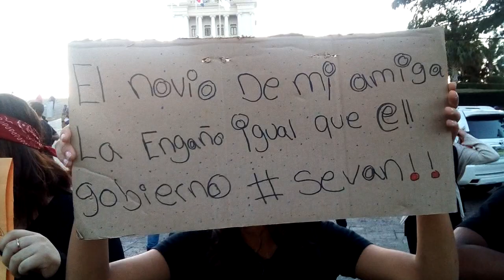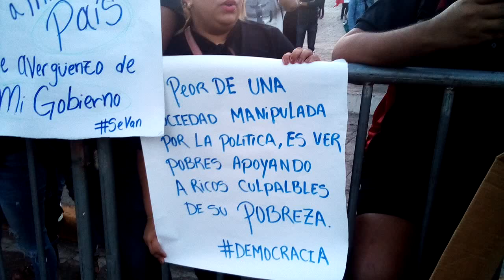Poca asistencia a la protesta pacífica en Santiago, República Dominicana 🇩🇴